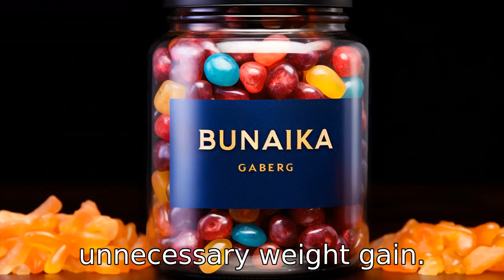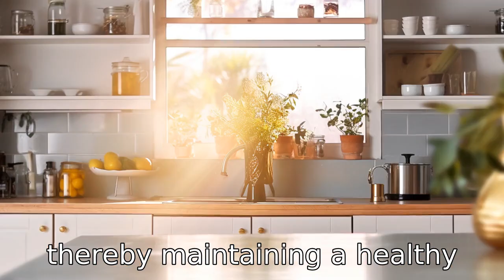11 Wonders of Manuka Honey Weight Loss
Discover the weight loss benefits of Manuka honey! In this video, we unpack how its anti-inflammatory properties aid weight loss, reduce risk of diabetes, and promote healthy digestion. Uncover its potential to suppress appetite, increase energy, and improve sleep quality—all of which indirectly contribute to weight loss. We delve into how Manuka honey boosts metabolism, supports detox, strengthens immunity, and is awash with appetite-curbing nutrients. Plus, low in calories and rich in nutrients, it's your healthier sugar alternative. Your weight loss journey just got sweeter with Manuka honey!